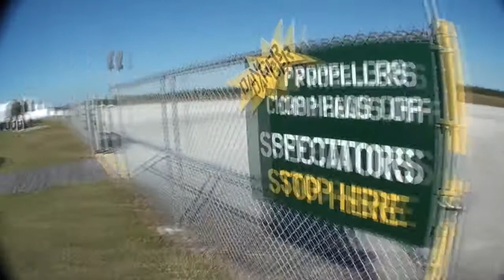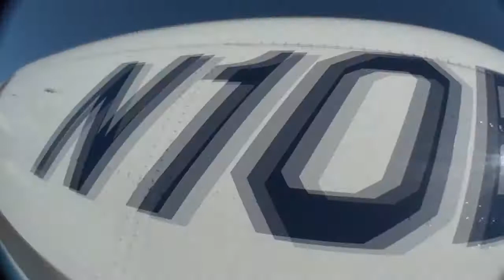Skydive Sebastian - Jen's Skydive